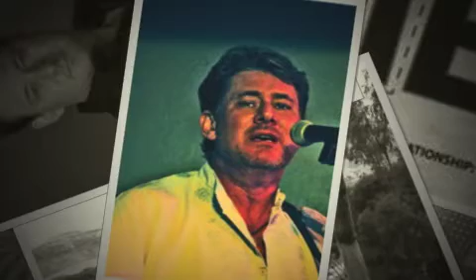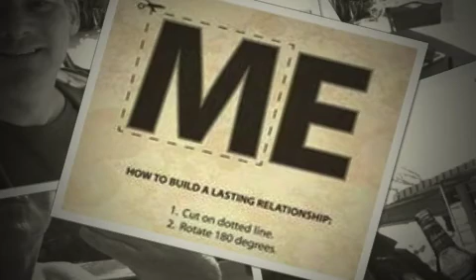Sometimes Acoustic) Mobile